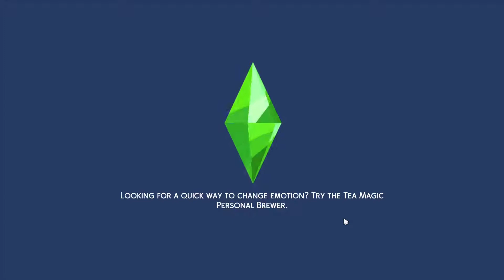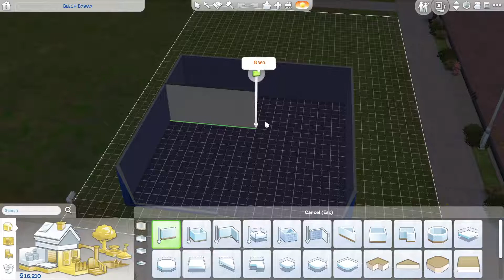the sims 4 ep 1